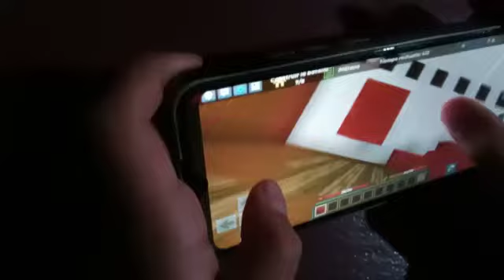Handcam Puente cruzado (Diagonal brigde)